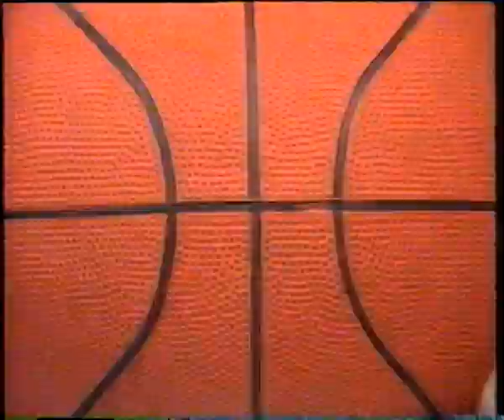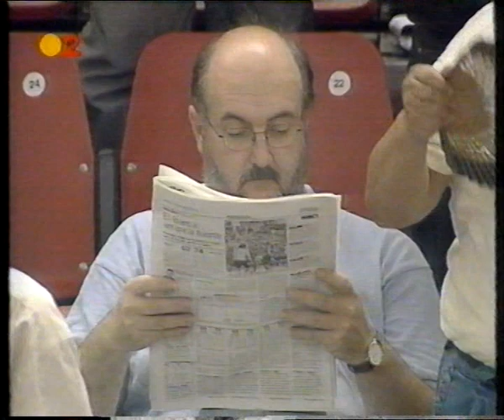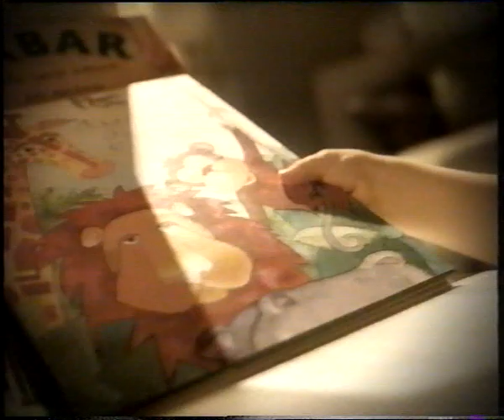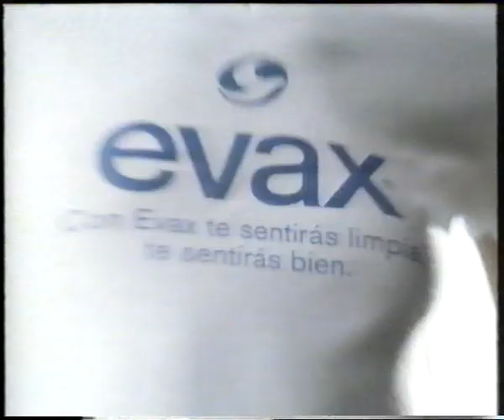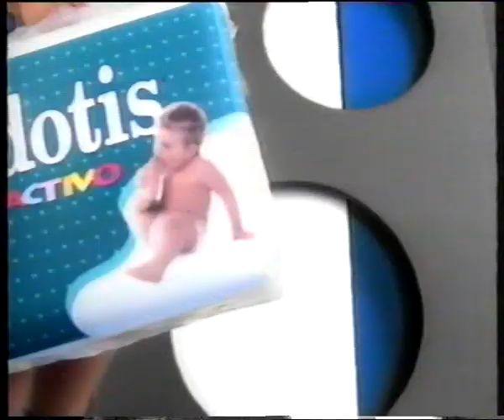Liga ACB. Temporada 1999-2000. Jornada 1. Pamesa Valencia vs Tau Ceramica.